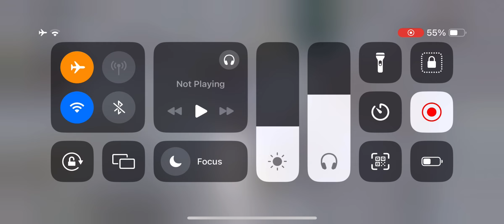BGMI BONUS CHALLENGE GAMEPLAY With RANDOMS on iPhone 13 PUBG Test on iPhone 13 BGMI Test on iPhone13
bgmi bonus challenge gameplay with randoms on iphone 13

AARAV SINGH GAMING

My Device - Apple iPhone 13 (128GB) - Starlight

Original Apple 20W USB-C Power Adapter (for iPhone, iPad & AirPods)

Original Apple Lightning to 3.5 mm Headphone Jack Adapter

Best Cable Protector

My Headphone - HyperX Cloud Stinger 2

Best Finger Sleeves and with free cable protector